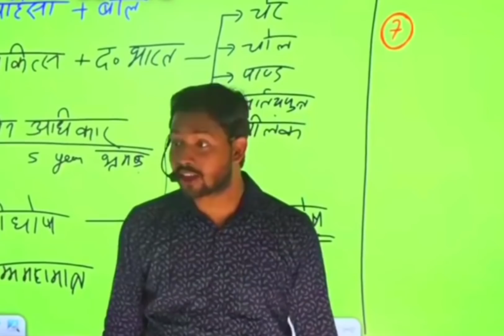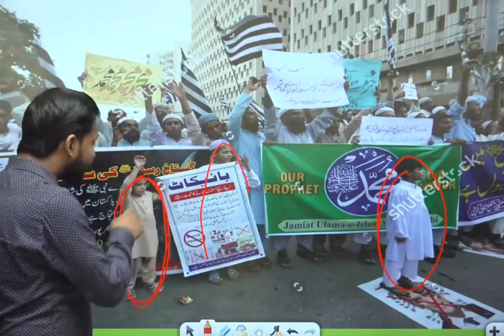खान सर का अस्ली सच | support khan sir | Wali Ahmad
दोस्तों किसी से मतभेद होना सही है मगर मनभेद होना गलत है.. इस लिये तथ्य के आधार पर किसी की भी आलोचना या समर्थन कीजिए मगर नफरत नहीं 😊

Wings of Fire: An Autobiography of Abdul Kalam (Hindi)/Agni Ki Udaan: Wings of Fire का हिंदी अनुवाद

Aadha Gaon written by rahi masoom raza

The Story Of My Experiments With Truth (महात्मा गांधी) in hindi

Love and Revolution: Faiz Ahmed Faiz - The Authorized Biography

Maila Aanchal (Hindi) by फणीश्वरनाथ रेणु

The Discovery of India by jawaharlal nehru

Vajpayee: The Years That Changed India

TRIPOD (Photron STEDY PRO 550 Tripod with Mobile Holder for Smart Phone, DSLR, Maximum Operating Height: 1365mm, Weight Load Capacity: 2.5kg)